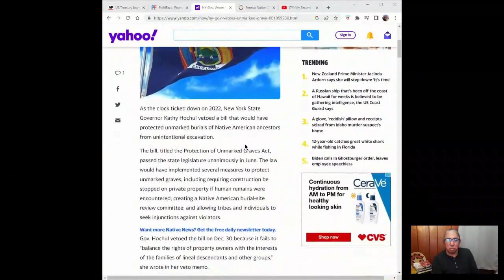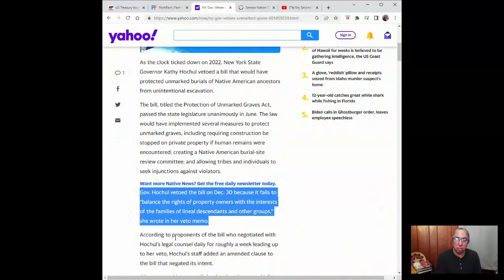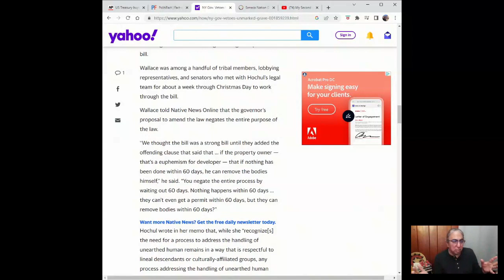My Second Cup of Coffee: Politics of raising debt ceiling & NY's refusal to protect unmarked graves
Ya'at'eeh my relatives. Today is Thursday, January 19, 2023 and over My Second Cup of Coffee I will be discussing our nation's childlike politics of raising the debt ceiling and NY's refusal to protect unmarked graves. I invite you to join me.

AP News: US Treasury buys time for Biden and GOP on debt limit deal

Politifact: Fact-checking Biden’s claim that raising debt limit is usually bipartisan

Yahoo News: Seneca Nation Denounces Hochul's Veto of Unmarked Burial Site Protection Act

Native News Online: Seneca Nation Denounces Hochul's Veto of Unmarked Burial Site Protection Act